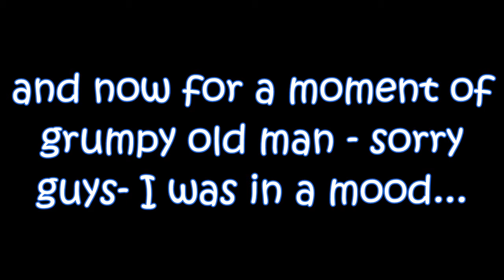Singing...or howling ( Average Gay Vlog Day 83)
the last Boston Gay Men's Chorus concert of the season! woo-hoo! Had a great time doing it, but ready to move on. Snow arrives just in time for the concert making for a really painful commute, and I have a grumpy moment...and the obligatory Ripley footage :)